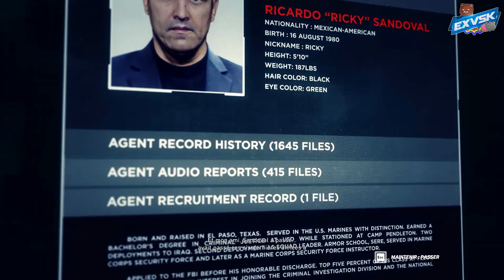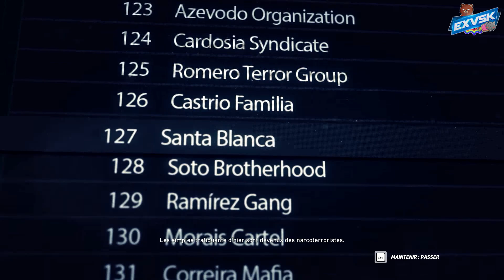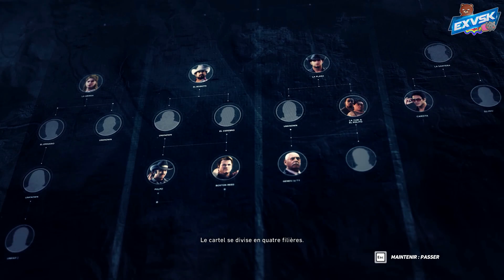Ghost Recon Wildlands - Let's Play Coop #1 [FR]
Episode 1 de "Tom Clancy's Ghost Recon Wildlands" (quel titre de ouf :O). On crée le perso on regarde des cinématiques et on va faire piou piou !

Ouiiiiiiiiiiiiiiiiiiiiiiiiiii Attitude !